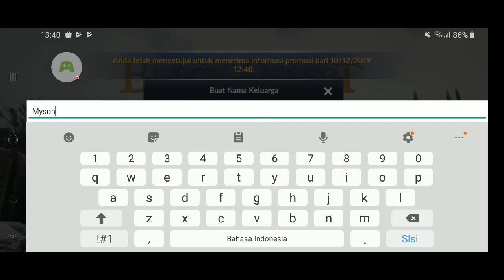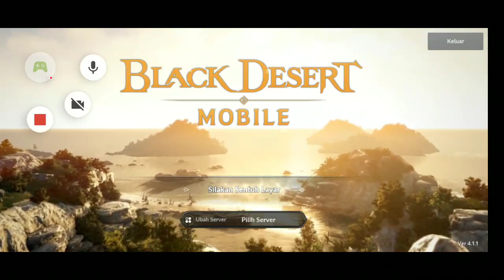Pembukaan Server Black Deser Mobile Tanggal 11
Gua tadi cobain nih game eh tahunya buka server tanggal 11 pantesan tadi gw login g bs wkwkwkkw